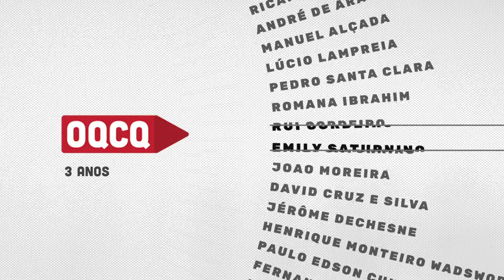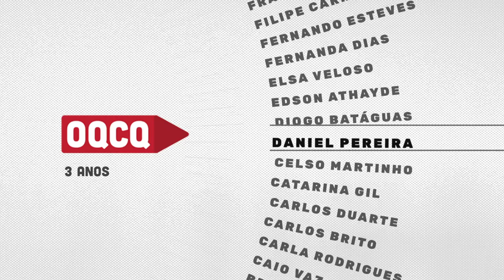3 anos - 234 entrevistados | OQCQ 2.0 | Comprimido.pt 💊